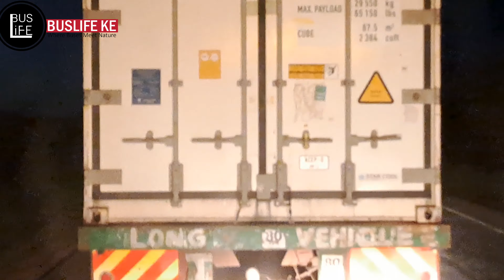ENA COACH VS NYAMIRA EXPRESS ENROUTE TO MIGORI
Can Isuzu power match Scania power? In this video i was onboard Nyamira express when we came across Ena coach. Take look how nyamira express Isuzu fvr34 280hp performed against Scania f360 360hp.